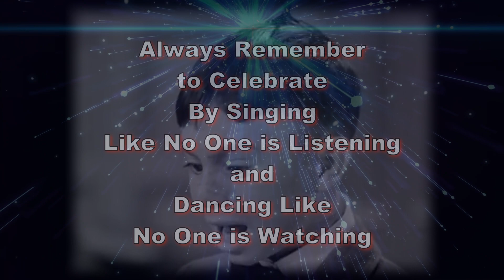William Lanier Celebrates Entry into Club 70 on October 31, 2022!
The AHS Class of 1971 congratulates our friend and classmate for hitting the proud milestone of entry into Club 70!  We wish William a wonderful day to celebrate the beauty of life, love, and laughter.